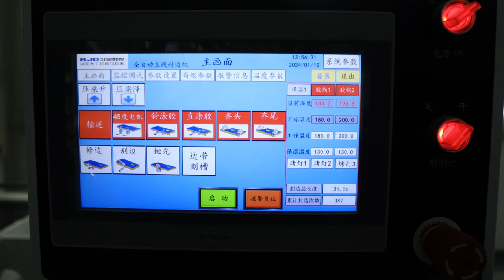BJD-F686 bevel and linear automatic edge banding machine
Specifications：
Feeding speed：18-23m/min
Edge stripe thickness：0.4-3mm
Workpiece thckness：15-40mm
Panel min width：end side≥60*120mm
Panel min length：long side≥50*300mm
Total Power：10.5KW
Dimension：5785*900*1688mm